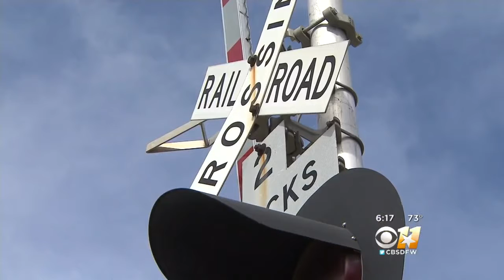Fort Worth City Council To Vote On ‘Quiet Zones’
Train noise is a given when you live next to a railroad track. But the horns are a conversation stopper!